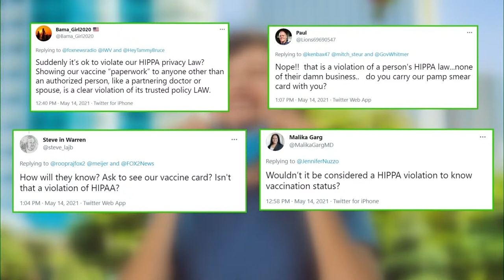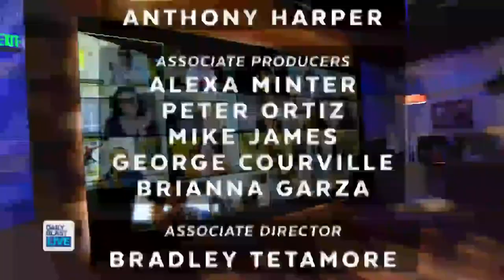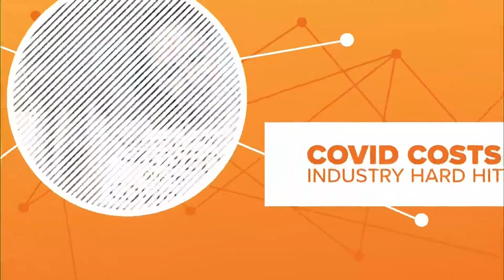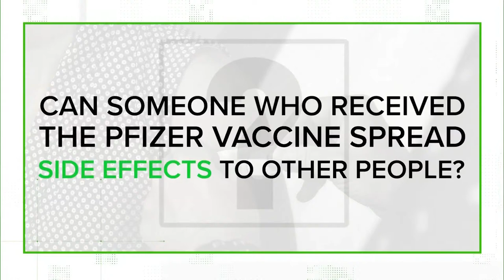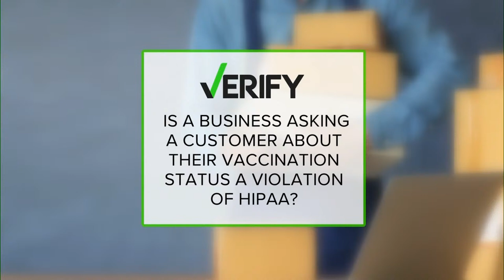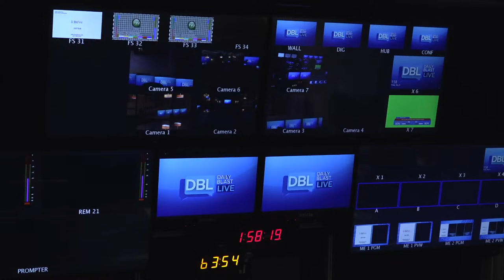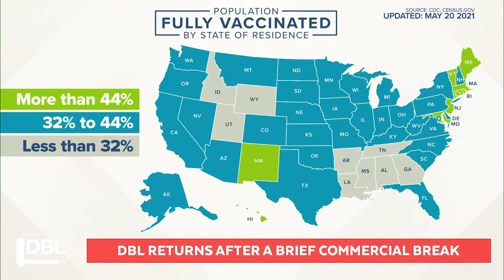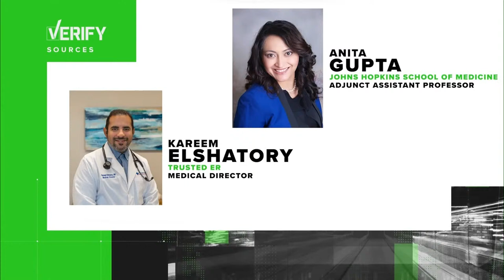DBL | Friday May 21, 2021